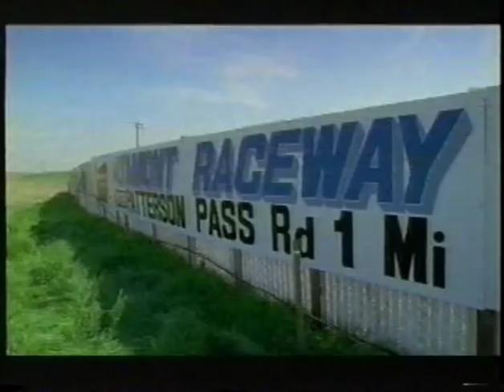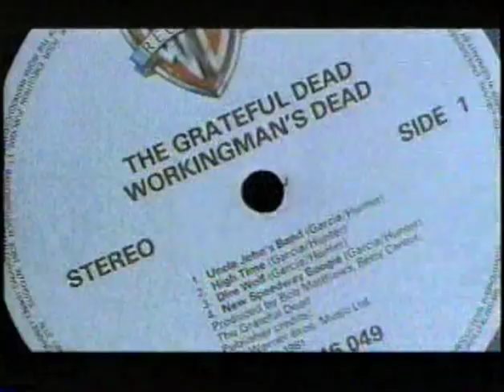Brent Mason and Country Rock Clip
0:00 Brent Mason Interview
3:23 Roots of country rock